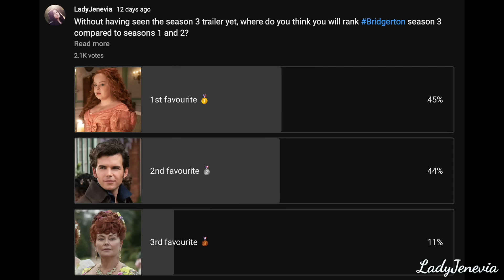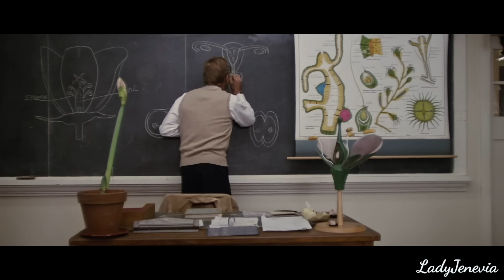Married Kanthony is PURE BLISS! More Hand Stuff!!! 💋 (Bridgerton Season 3 Clip | MY THOUGHTS)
Netflix has released a new promotional clip of Anthony Bridgerton and Kate Sharma Bridgerton from Bridgerton season 3 and behold, there is new hand stuff!
These are my thoughts!

Credits/links/references:
→ "Bridgerton" (2020-present): Netflix

— Glass Onion: A Knives Out Mystery and The Art of Hiding in Plain Sight (Netflix Review/Video Essay)
— 'Grease 1 or Grease 2?' Grease: Rise of the Pink Ladies Cast INTERVIEW by a Grease 2 Fan

22833